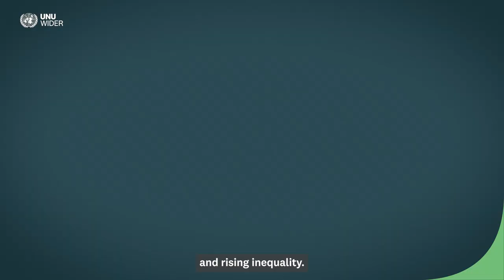Interview: Francois Steenkamp on the tradeoff between the growth and inequality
In this interview from UNU-WIDER MOOC, Decent work and economic growth, achieving SDG 8, Francois Steenkamp explains the challenges of inclusive growth. This video is taught by Professor Marty Chen.